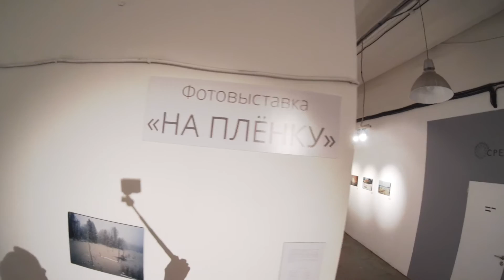Открытие выставки "На пленку" в Творческой лаборатории "Среда"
28 ноября в Творческой лаборатории "Среда" началась "Неделя пленочной фотографии". Она началась с открытия выставки пленочных фоторафий. Смотрите наш видеоотчет об открытии выставки.